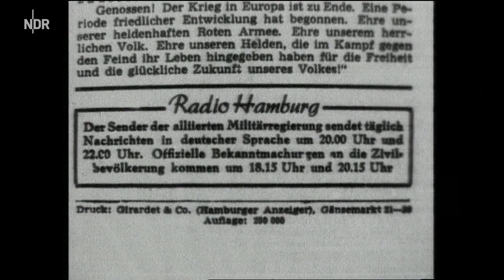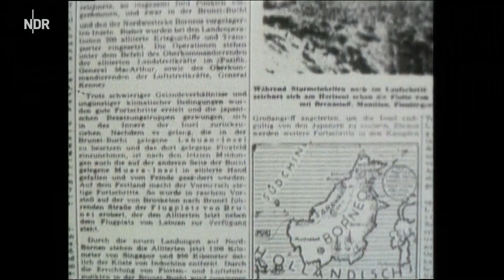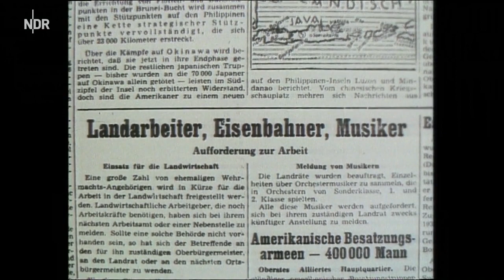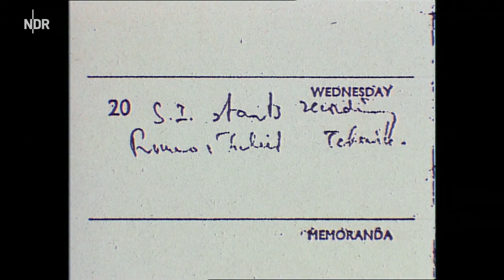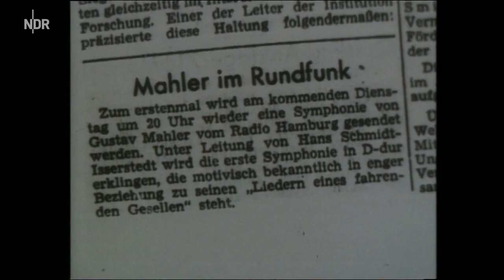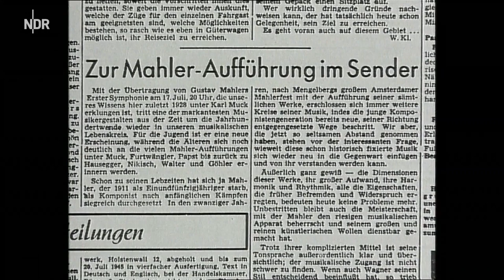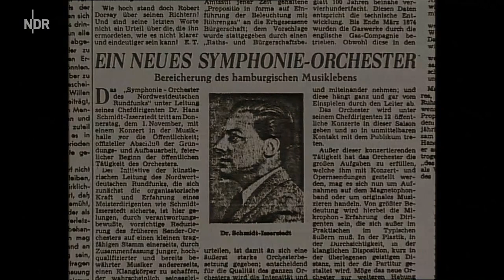1945: Ein Orchester entsteht | NDR Elbphilharmonie Orchester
Nach dem Beispiel des BBC Symphony Orchestra gründet die britische Besatzungsmacht 1945 das erste Rundfunksinfonieorchester in Hamburg - das heutige NDR Elbphilharmonie Orchester. Erster Chefdirigent wird Hans Schmidt-Isserstedt. Als erster Solist wird kein Geringerer gewonnen als Yehudi Menuhin.